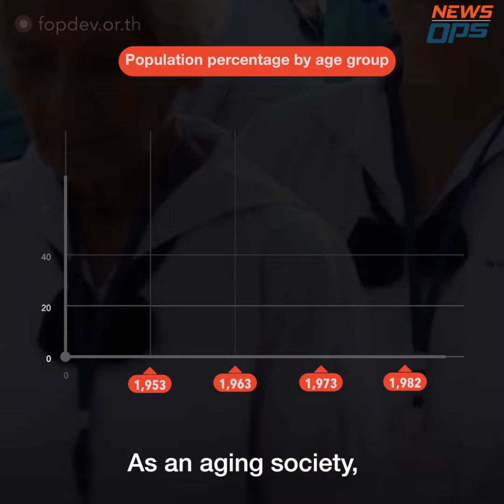Elderly Schools in Thailand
You're never too old for school!!!

With Thailand being an aging society, the country is finding ways to keep the elderly active and healthy.

The elderly are going back to school to have fun and at the same time help keep Alzheimer's disease and Dementia at bay.